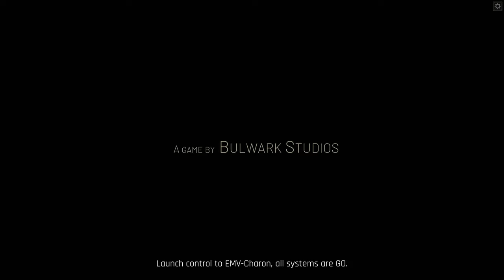I was GIVEN my own SPACE STATION in IXION!!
In IXION you are Authorised by DOLOS AEC, you will guide the Tiqqun space station onwards in a perilous journey to find a new home for humanity. Station infrastructure, population management, exploration, and survival, these responsibilities fall to you. Will you find hope out there in the dark? Good luck Administrator.

** Intro/Outro Song **
TheFatRat - Origin